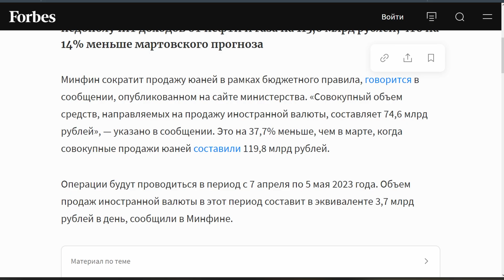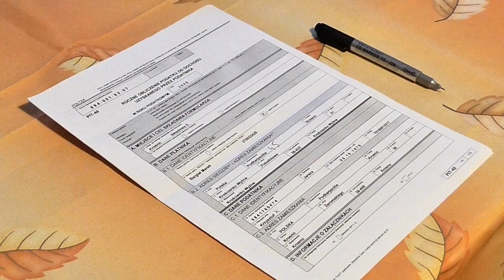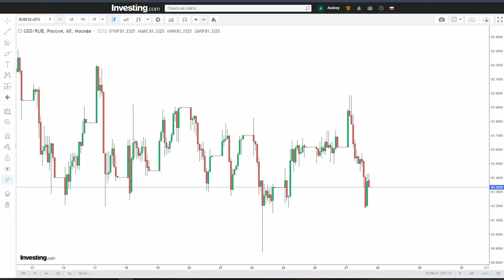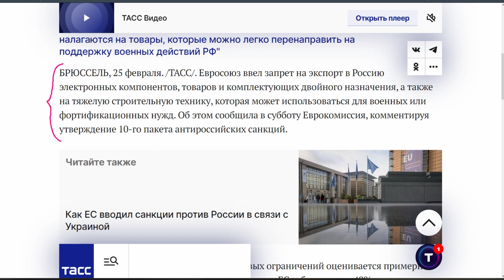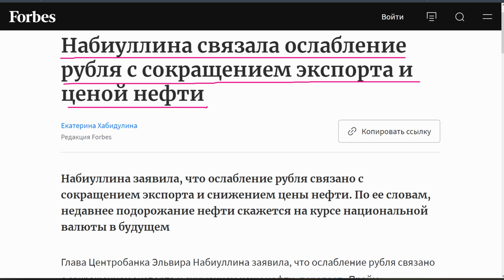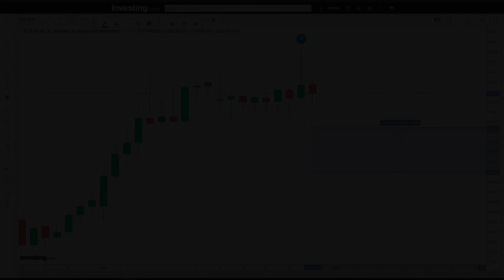Курс Доллара-Рубль в мае 2023: Невероятное Превращение! 😱 Курс доллара в мае 2023.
Какой будет курс доллара в мае 2023? На что стоит обратить внимание в последний весенний месяц? Что влияет на курсообразование валютной пары доллар рубль в мае? Как влияет инфляция, санкции, ставка ФРС, бюджетное правило, цены на нефть на курс доллара? Продолжит ли укрепляться национальная валюта в текущем месяце? Если Вам интересен курс доллара, то это видео однозначно для Вас!

00:00 - О чём выпуск?
00:06 - Бюджетное правило.
01:18 - Налоги и дивиденды.
01:54 - Ставка ФРС США.
02:42 - Торговый баланс.
03:35 - Цены на нефть.
04:44 - Итоги.

⚠️⬇️Получи 10$ бесплатно на Coinbase, если купишь криптовалюту на 100$ -
Получи 100 USDT на Binance, пополнив счёт на 50$ -